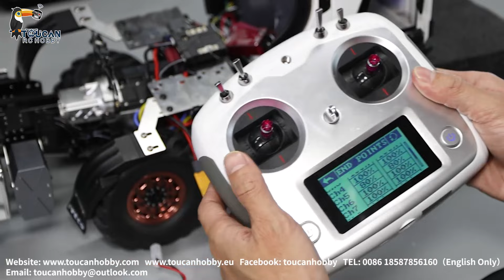How is the wire connections for MD 4x4 and 6X6 dumper.